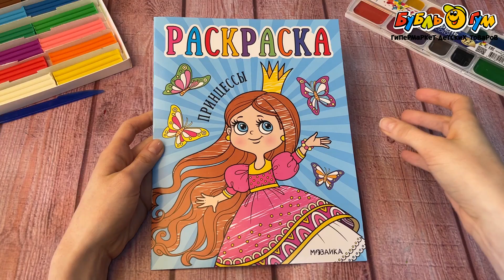Раскраска МОЗАИКА kids для малышей Принцессы